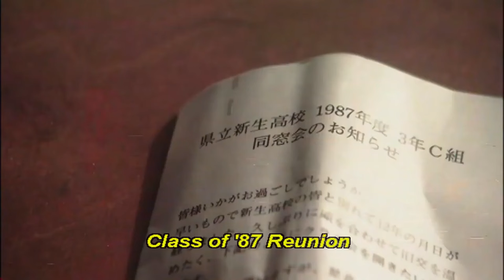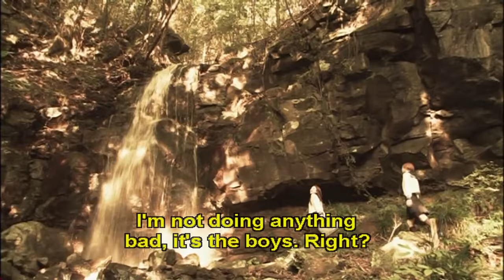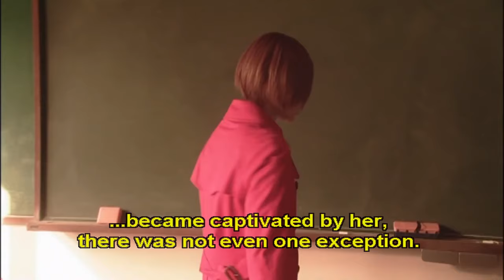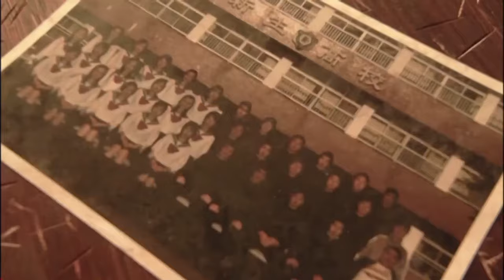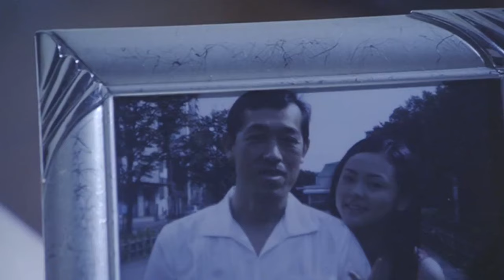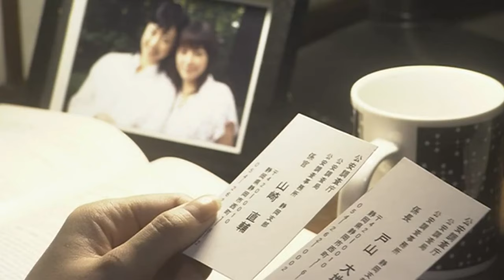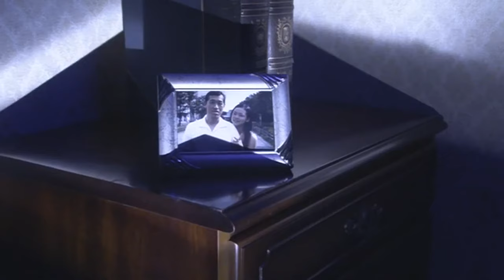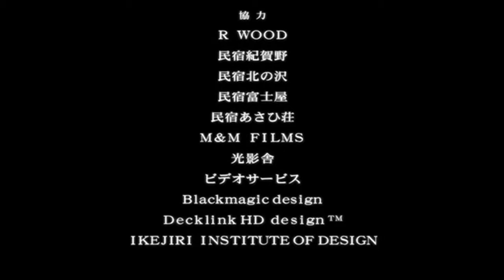Ang Babaeng may Dalawang Mukha (Tagalog Dubbed) ᴴᴰ┃Horror Movie ‧ 2024 #013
fᵤLL ᴴᴰ in TAGALOG DUBBED ‧ Horror ‧
Galing sa isa sa pinaka sikat na kwentong katatakutan na Manga na Junji ito Collection.

o00o--O--O--o00o
0 0

BROFiST .